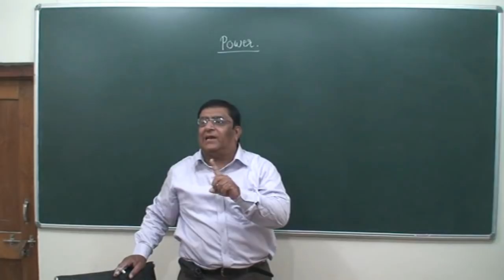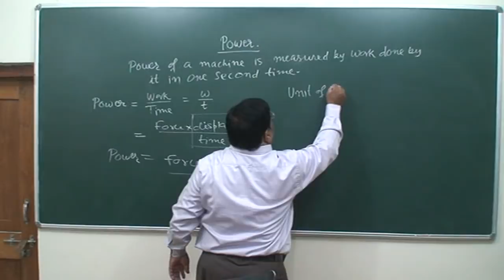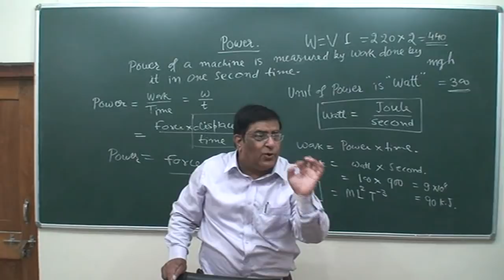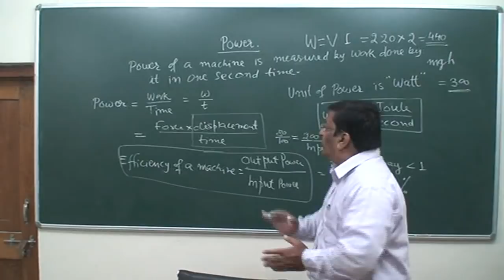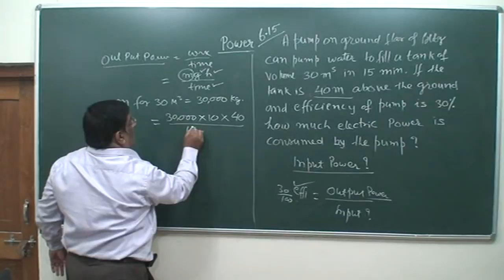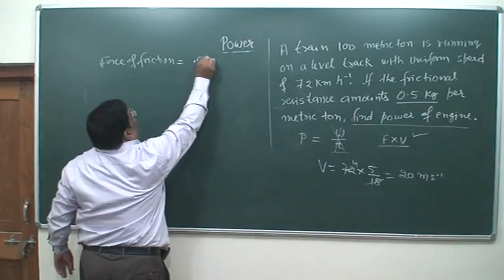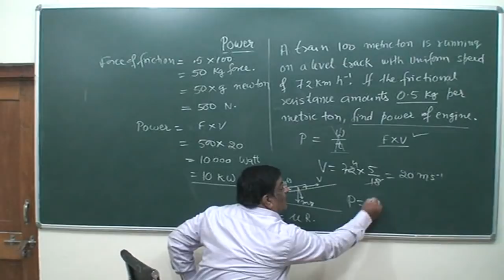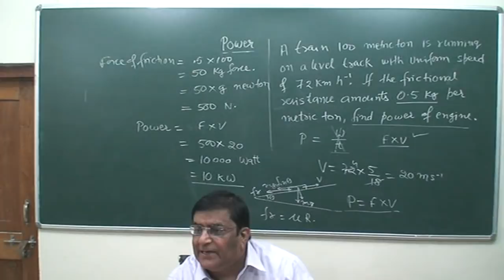XI_52.'Power' of a machine.mp4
Class XI Physics. Chapter : Work Power Energy. Topic: Power. Class room lecture by Pradeep Kshetrapal. Language : Hindi and English Mixed.